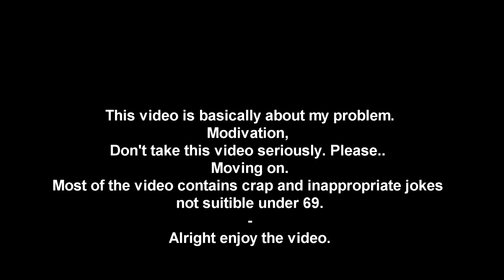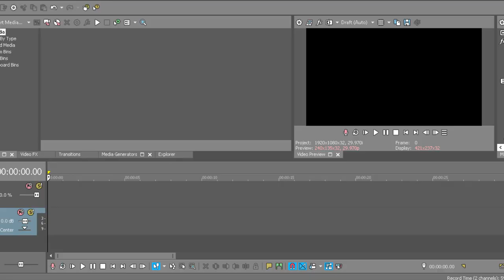Stinky 64: The Motivation Lossage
Inspired by SMG4 (The Idea Block - Year: 2015)

WARNING! This video contains inappropriate jokes that is not suitable under 69! (13+)
No seriously.. Also may contain bugs in it, so ignore it immediately.
And "Modivation".

OH NUS, Gabriel is losing motivation wat will he do??? Well, I don't know.. its not my fault. Ummmmm.. What else?? CRAP! I forgot something. I'm losing modivation to work on the DESCRIPTION!! SOMEONE HELP ME PLE-

YT Channels:
Main Channel. (GodGabriel2000)
Alternetive / Second Channel. (GodGabriel2002)

Check my Discord Server! (The WaCkY SERver)